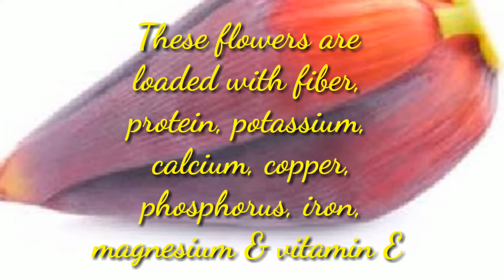Do you know the benefits of banana flower??? Healthy food for women.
In this video you are going to know benefits of banana flower.
healthy food for women.
Do you know the benefits of banana flower.